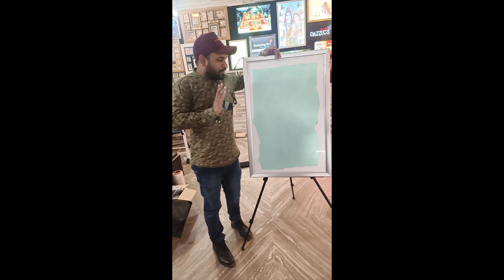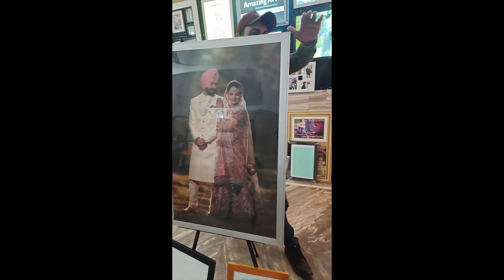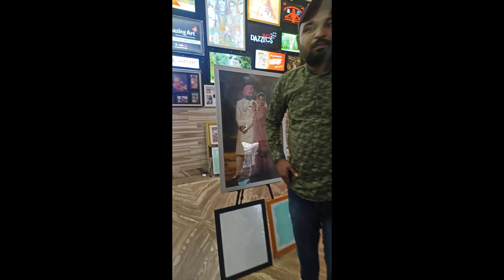LED PHOTO FRAME || SILVER, BLACK, GOLD || NEW LAUNCH HEAVY FRAME || ALIMINIUM || AMAZING ART